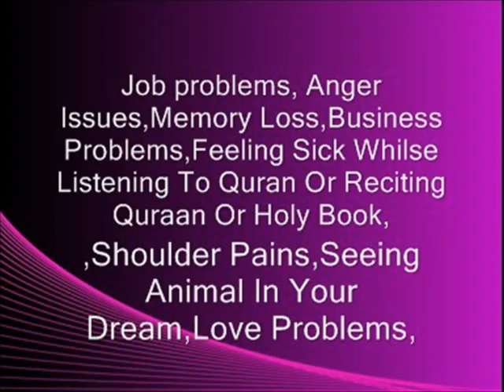black magic cure dua